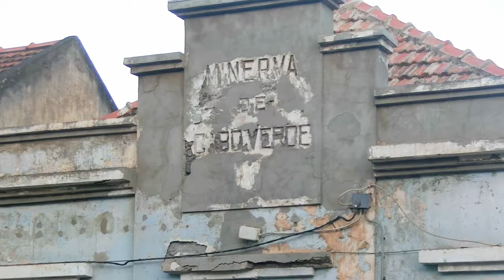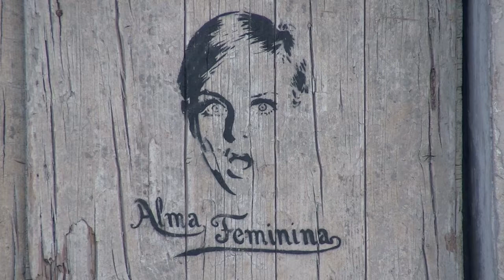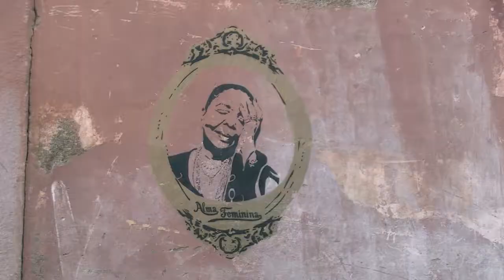Sara Tavares (Original English)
Sara Tavares joins the new generation of Cape Verdean singers, following Cesária Évora's wake.
Born in Lisbon, this young singer, composer and guitarist claims her roots, while evolving at the crossroads between Europe and Africa.
Cape Verdian guitars, Angolan rhythms, Portuguese songs and intimate and funky soul are at the rendezvous.